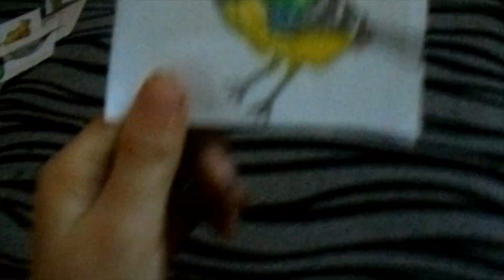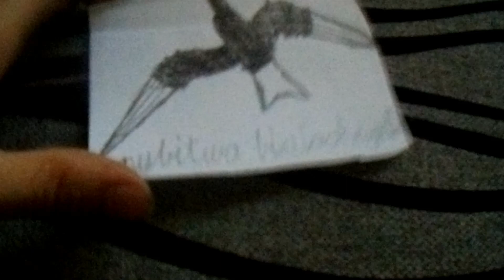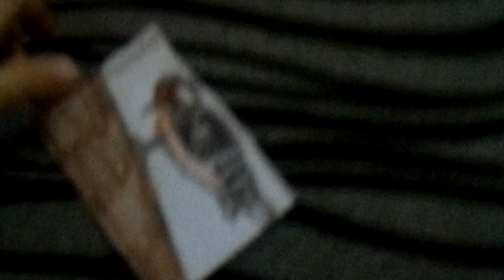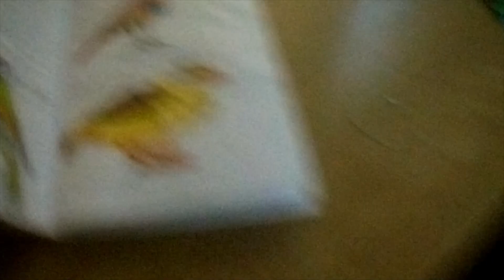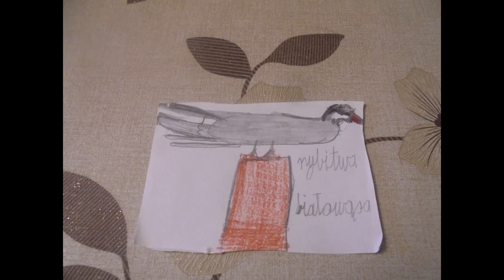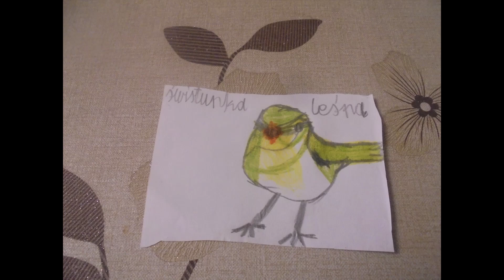Czwarta część rysunków ptaków. Może i ostatnia lub przedostatnia/Przerysowałem prawie całą książkę.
Witajcie. W tym odcinku pokazuję wam kolejne rysunki ptaków. Dlaczego są tak opóźnione? Opóźnione są ze względu na szkołę i zadania. Niestety może być to ostatnia część rysunków ptaków polski. Gdy już skończą się całkowicie zrobię podsumowanie, w którym będę porównywał rysunki z tymi z książki. Na szczęście mam jeszcze książkę z egzotycznymi ptakami, wiec dalej będę pokazywał wam rysunki.